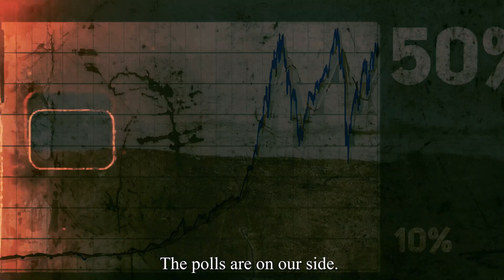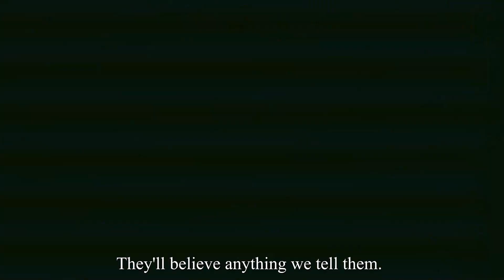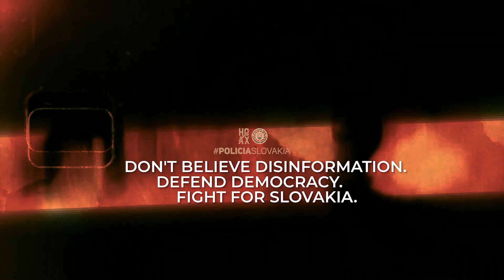Don't believe disinformation - Defend democracy - Fight for Slovakia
The Slovak Police Force have released a video aimed at alerting society to the impact and threat of misinformation, not only about the war in Ukraine. Check everything from multiple sources, don't believe sensationalism, be resistant to attempts by foreign groups - we are in a hybrid war where your safety is also at stake.